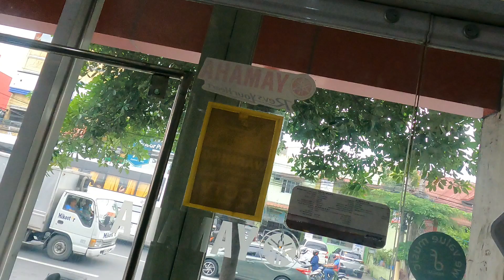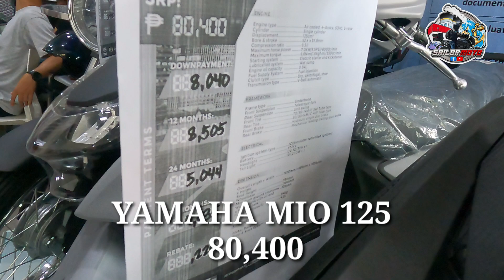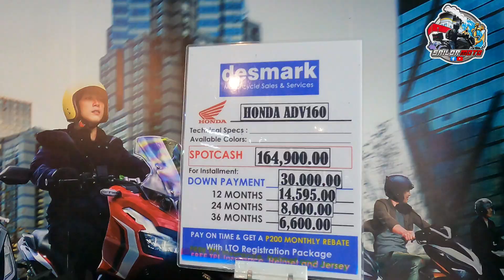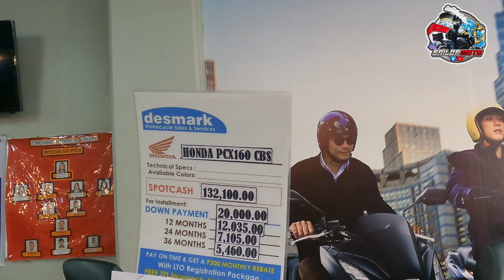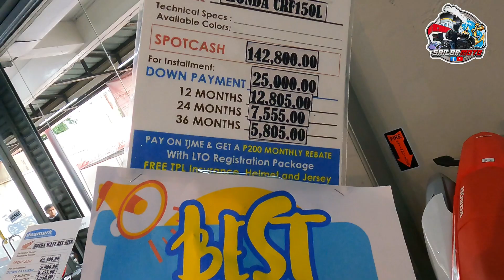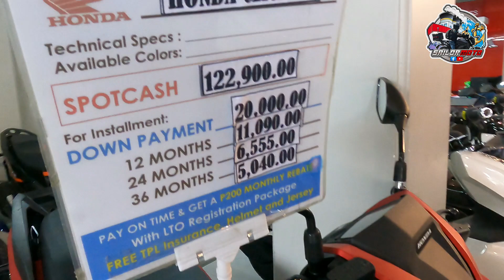YAMAHA & HONDA SMALL DISPLACEMENT UPDATED SRP PRICE 2023 NMAX FAZZIO MIO HONDA CBX 150 PCXADV 160